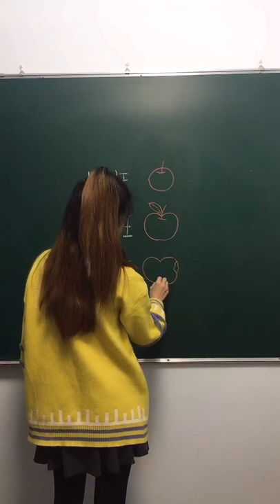Numer Covert To Picture Drawing By A Cute Teacher Draw 299